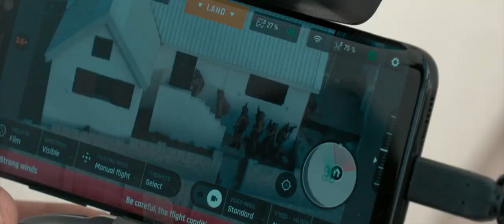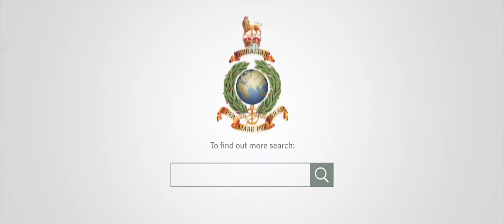43 Commando Take A Wee Holiday Trip To Gibraltar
After going through all that extra training at Faslane, the lads decided to take a wee holiday jaunt to the Rock. You know that term Busman's Holiday? Well.

I have taken the decision, that when/if this channel ever gets monetized, then 50% of any earnings (from all source's) will go to the Royal Marines Charity the RMA I have no other link with the RMA (Royal Marines Association) apart from being a member.

Please visit the other channels that have helped us to get started on the road to help the Royal Marines Charity:

Fed up paying full price for your gaming addiction?
Click the links below and save a fortune. (I buy all my games from these sites whenever possible)
(I use this one for software as well as games)

Please note: I don't play 20 or 30 games and then upload my best game, I play a game and then I will upload it, whether I have won or lost, survived or been sunk/killed, you will see the game as it has been played (along with all the cock-up's).

I really could use your help in growing my channel folks. It takes age's for me to record, edit, render, and upload my videos, but only a millisecond for you to click that “Like” or “Subscribe” button, so if you Liked the Video, Please “Like” and “Subscribe”, as it will help my videos get recommended to other viewers.

Bootneck